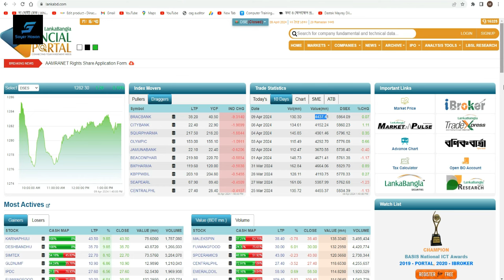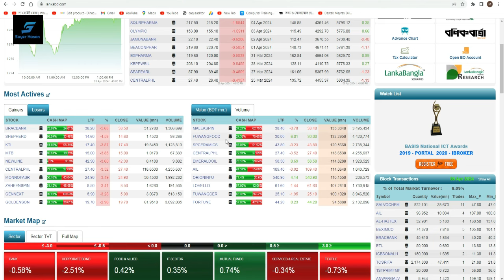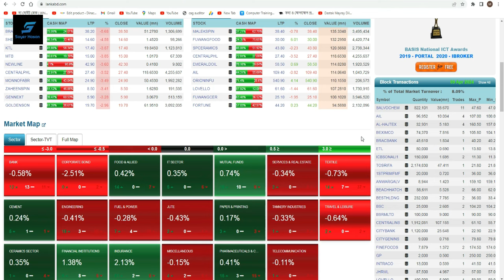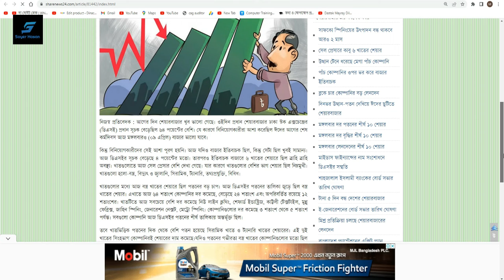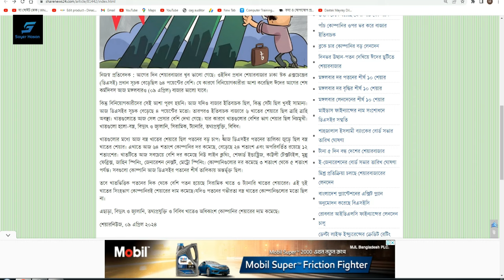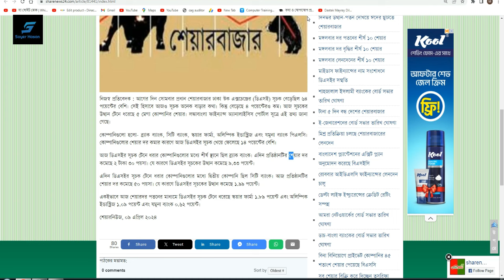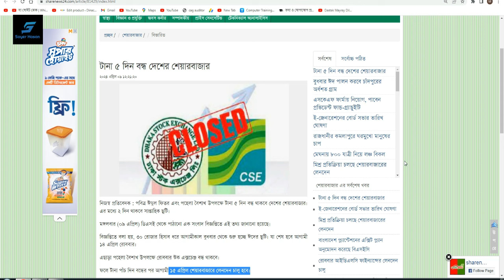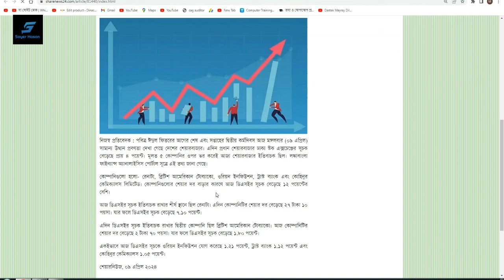দিনভর উত্থান-পতন দেখিয়ে ঈদের ছুটিতে শেয়ারবাজার | Dhaka Stock Exchange |Chittagong Stock Exchange